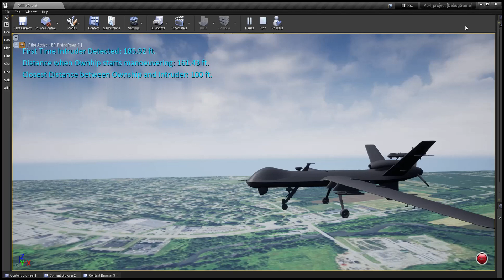Two fixed wings during an overtaken scenario